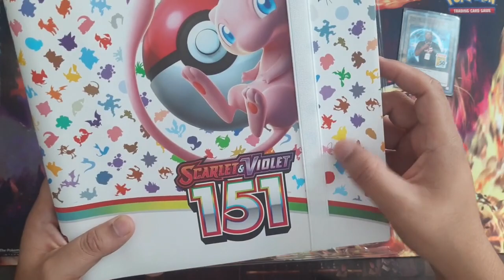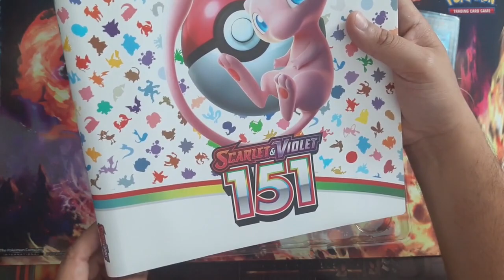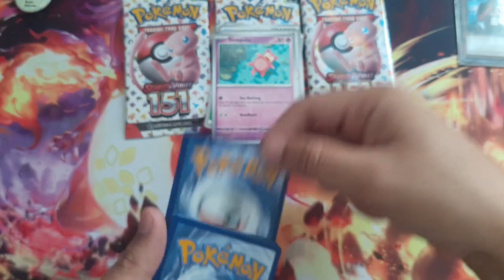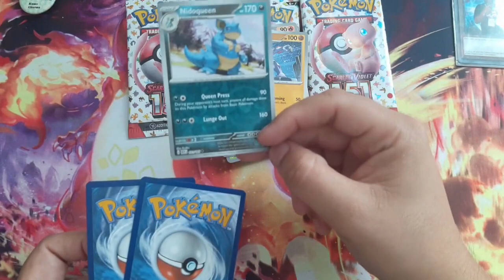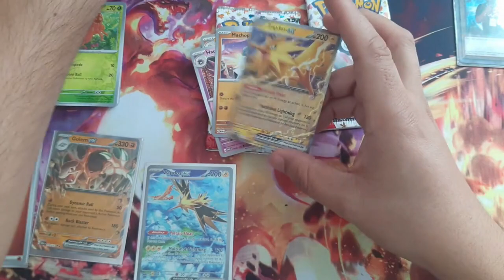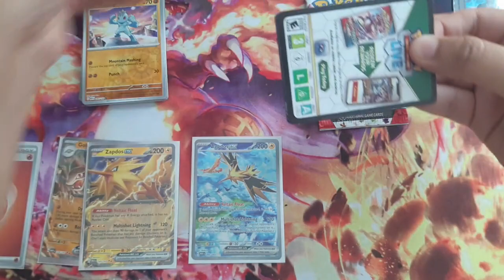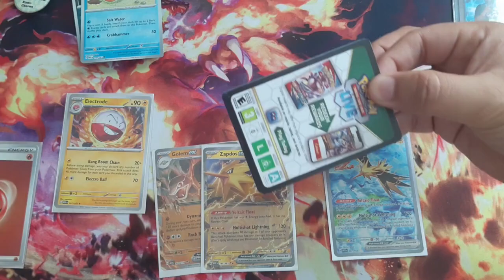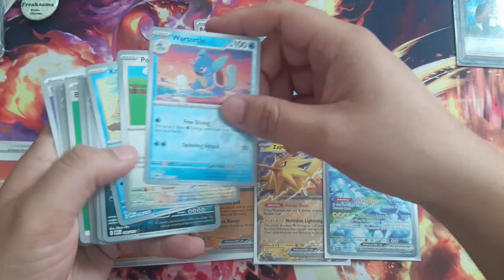Unboxing Scarlet&Violet 151 Binder Edition By Freaksama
En este video muestro el unboxing de una Scarlet&Violet 151 Binder Edition